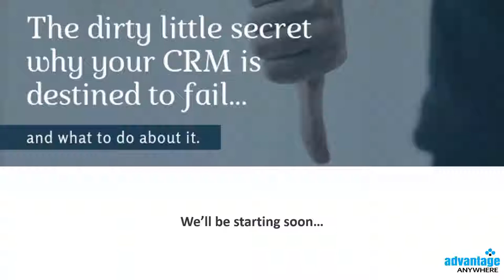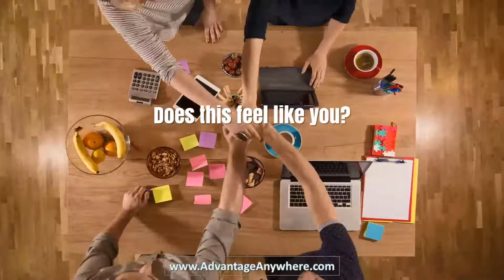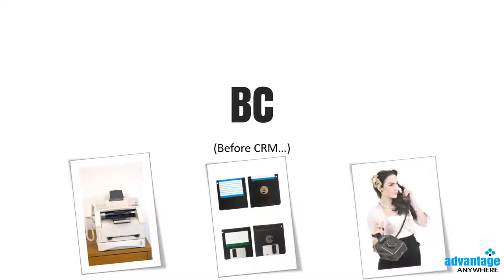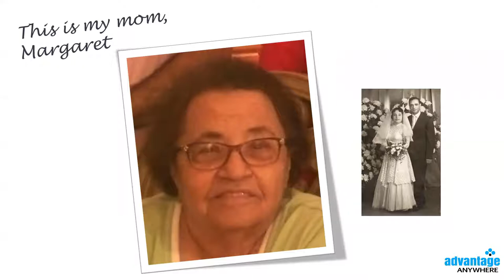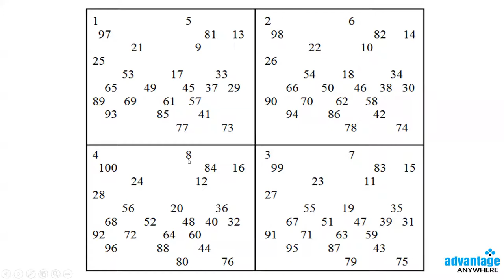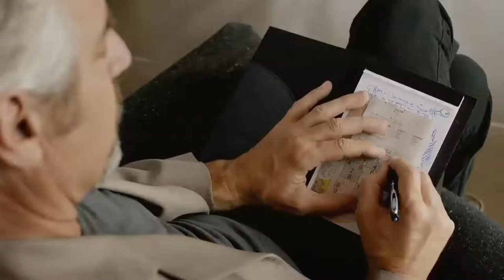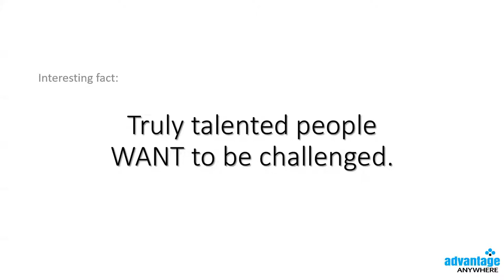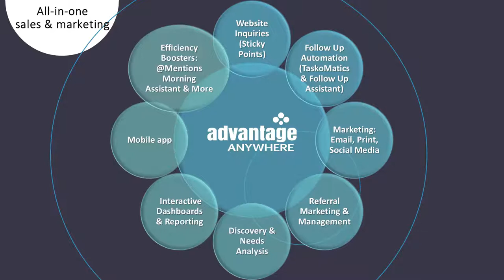Advantage Anywhere Uncovers Dirty Little Secret Why CRMs fail & what to do with Mona Hilton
How do you pick the right CRM and then guarantee that you use it?  CRM failure is common.  Learn why they fail and how you can ensure that your CRM implementation and adoption is successful in this fun loving webinar replay.